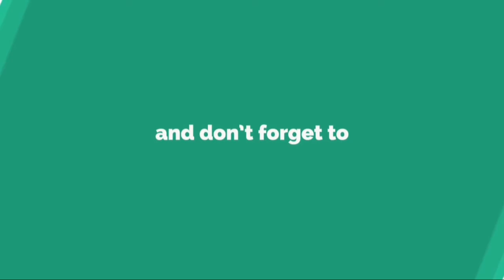歌手CL（元2NE1）、ヤン・ヒョンソク代表に抗議のメッセージ？…“返事をください”......